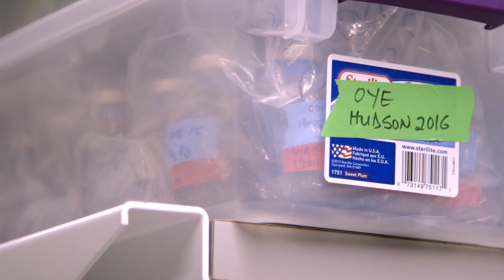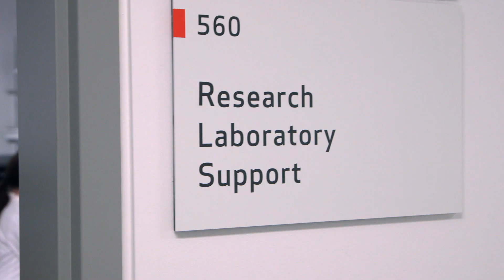De-risking oil & gas exploration